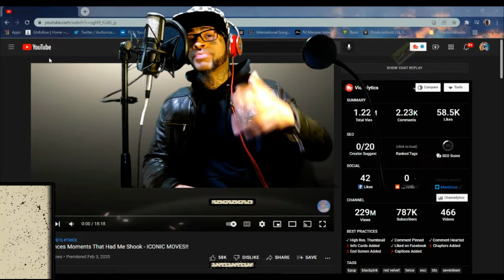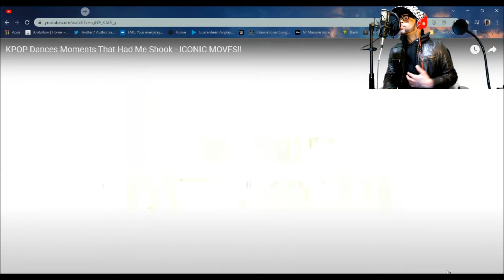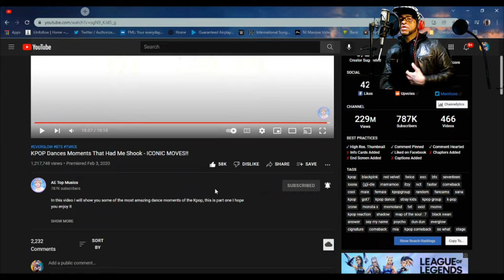KPOP Dances Moments That Had Me Shook - ICONIC MOVES!! REACTION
You're now watching KPOP Dances Moments That Had Me Shook - ICONIC MOVES!! REACTION

To check out KPOP Dances Moments That Had Me Shook - ICONIC MOVES!!

And remember.